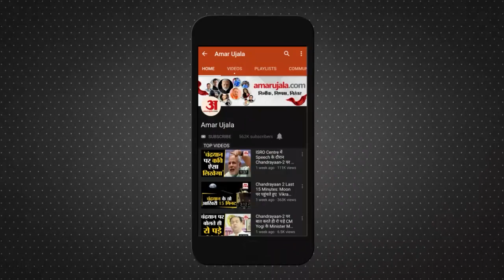Varanasi Mahashivratri 2023: बाबा विश्वनाथ के धाम में रात से लगी भक्तों की कतार, महाशिवरात्रि आज ।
देशभर में आज महाशिवरात्रि का पावन त्योहार मनाया जा रहा है। वाराणसी के काशी विश्वनाथ धाम में बाबा की एक झलक पाने के लिए रात से ही भक्तों की लंबी कतार लगी है।